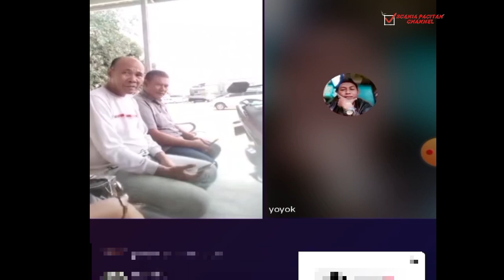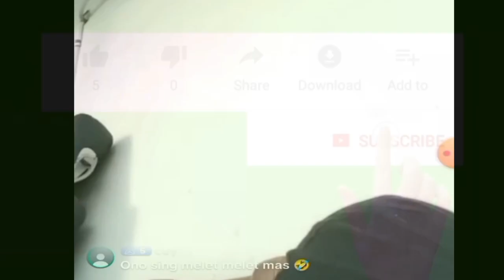Luar biasa MTI kedatangan pramugari baru‼️mas Yoyok pamer scania🤭🤭‼️hahahaha